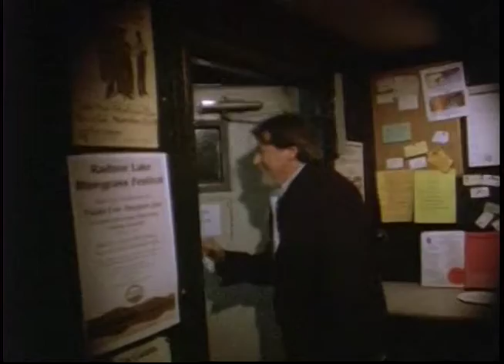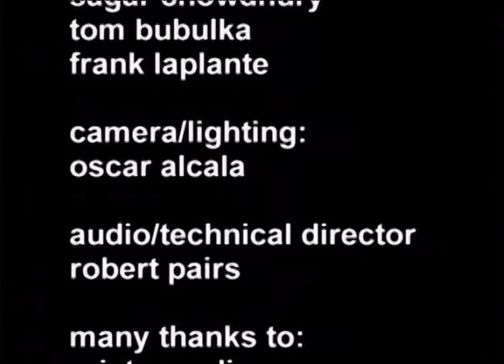Corporate Country Sucks Episode 1 Billy Yates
The first episode of our TV show is now available on YouTube.  Let us know what you think about it. In this episode we interview Grammy nominated songwriter Billy Yates.  And he treats us to a couple of his songs.